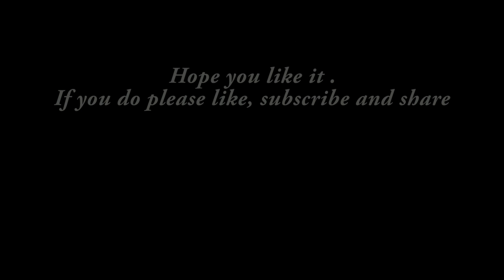Justin Bieber - Love Yourself Cover Federico Baroni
Justin Bieber - Love Yourself Cover
Singer                :  Federico CavalloPazzo Baroni
Place                 :  Leicester Square, London , London
Camera & Edit  : Mars Shiplu :)
Date                   :  25 October 2016
Mars Photography

FEDEROCO BARONI
Le persone così pazze da credere di poter cambiare il mondo...lo cambiano davvero!!

22, Italian Singer and Song-writer.
Passion: Boxe, Skiing, Sub Fishing, Music

BUSK IN LONDON
Busk in London was launched in 2015 by the Mayor of London to make busking bigger, better and easier in the capital. We want London to be the world’s most busker friendly city by encouraging public and private landowners to open up spaces where street performance can take place and at the same time raising the profile of street performance.

We're bringing together London's 32 boroughs to create a single supportive approach to busking. Busk in London is supported by the Busking Taskforce, made up of performers, local authorities, businesses, the Metropolitan Police, Business Improvement Districts, Transport for London, Network Rail, Equity and the Musicians' Union.

Busking is an honourable and viable way of making a living.
We are here to bring the talents offered from the buskers to the world.